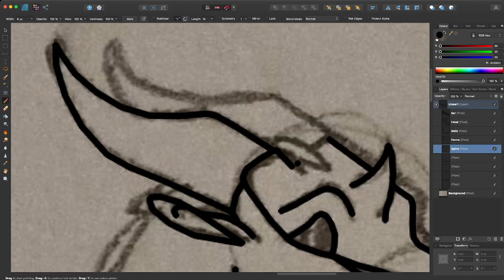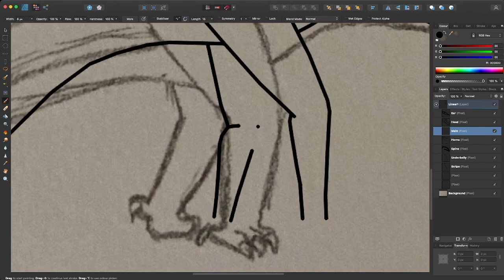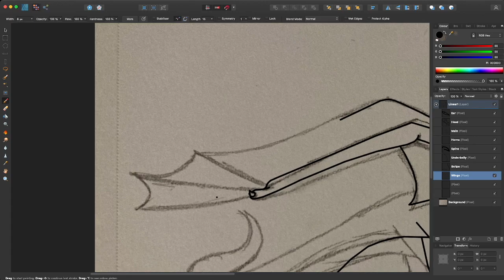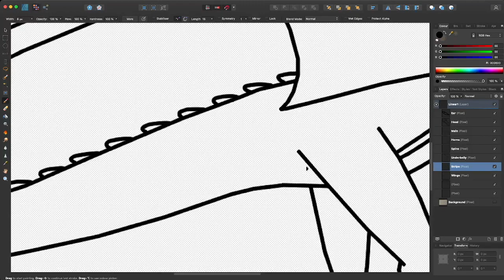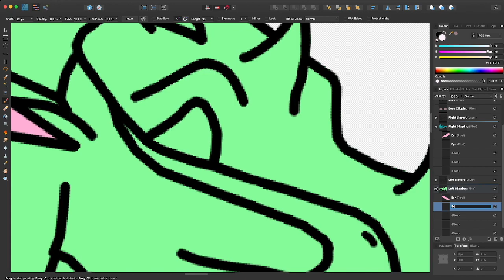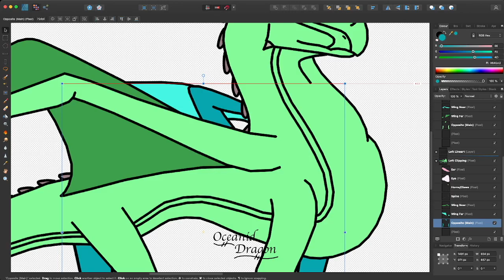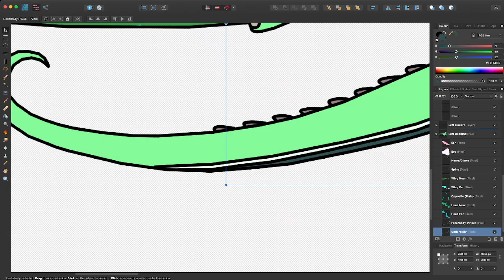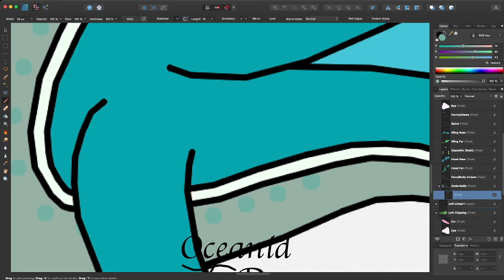Speedpaint/Speeddraw #30 -- OC Reference -- Orchid Bee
BEE!! *happy squealing noises*
,,I recorded this like a week ago and forgot to edit don't mind me :D

Tools used:
Affinity Designer, Mac mini and mouse, OBS, iMovie